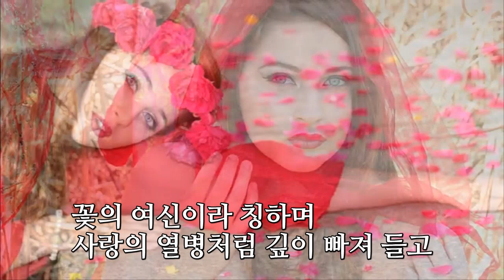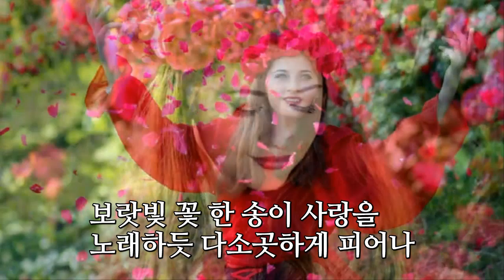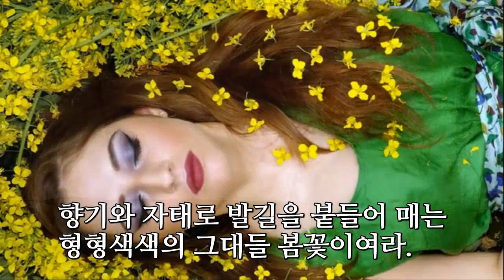봄꽃을 이고 있는 그대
봄꽃을 이고 있는 그대 / 이헌 조미경
봄처녀 - 이은상 시, 홍난파 작곡, Sop 김인혜

봄을 닮은 꽃 한 송이
활짝 웃음 짓는 그대들의 미소
꽃의 여신이라 칭하며
사랑의 열병처럼 깊이 빠져 들고

보랏빛 꽃 한 송이
사랑을 노래하듯
다소곳하게 피어나
애잔한 가슴에 사랑을 담아
심장을 두근거리게 한다

봄의 정령인 그대들의 모습
꿈속에서도 보고 싶어
눈을 감고 잠 속에 빠지며
꽃의 미소에 가슴에 파문이 인다

아름다운 화환을 머리에 이고
내 곁으로 살포시 다가온 그대
향기와 자태로 발길을 붙들어 매는
형형색색의 그대들 봄꽃이여라.

- 이헌 조미경 -